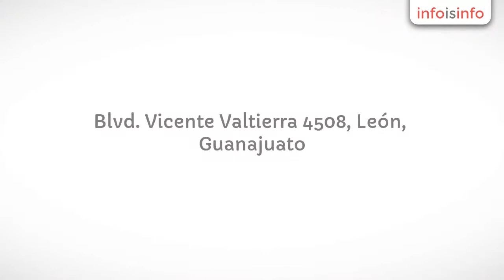Vigueta en León - CONSTRUFACIL Prefabricados para la Construcción. - InfoIsInfo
CONSTRUFACIL Prefabricados para la Construcción., Vigueta en León. Más Información

SOMOS UNA EMPRESA ESPECIALIZADA EN OFRECER MATERIALES PREFABRICADOS PARA LA CONSTRUCCION.
Somos fabricantes y distribuidores directos de Losa de vigueta y bovedilla, viguetas pretensadas, semivigueta, bovedilla de Jal y bovedilla de poliestireno, casetón, block, tabicón, block cara de piedra. Contamos también con brocales, guarniciones, tabicon de color, adoquin, postes para cerca, etc.
Además somos representantes de Diferentes marcas de plantas de tratamiento prefabricadas y ecológicas, registros para drenaje sanitario prefabricados.
Contamos con más de 15 años de experiencia en el mercado.
Surtimos a todo el bajío, Jalisco, Aguscalientes, San Luis Potosí, Guanajuato y Queretaro. Precios especiales a constructores y desarrolladores.
 MAYOREO Y MENUDEO. Mejoramos cualquier presupuesto en Losas prefabricadas y en Poliestireno.

Losa de vigueta y bovedilla, ya sea con viguetas pretensadas o con semivigueta, así como con bovedilla de Jal o bovedilla de poliestireno.Panel constructivo diferentes marcas (Panel W, Convintec y Paneltec)Casetón de poliestirenoPanel constructivoBlock de jalcreto ligero y pesadoTabicón de jalcreto ligero y pesadoBlock cara de piedra 15 x 20 x 40 diferentes coloresBrocalesGuarniciones de jalcreto diferentes coloresTabicon de jalcreto de colorAdoquin de jalcreto de color diferentes modelosPostes para cercaPiezas especiales...Plantas prefabricadas de tratamiento de aguas negrasRegistros prefabricados de drenaje

Venta de Losa de vigueta y bovedilla, viguetas pretensadas, semivigueta, bovedilla de Jal y bovedilla de poliestireno, casetón, panel, block, tabicón, block cara de piedra. Contamos también con brocales, guarniciones, tabicon de color, adoquin, postes para cerca, etc.